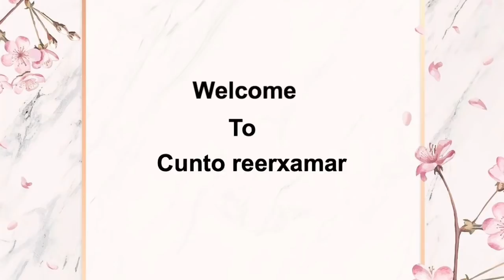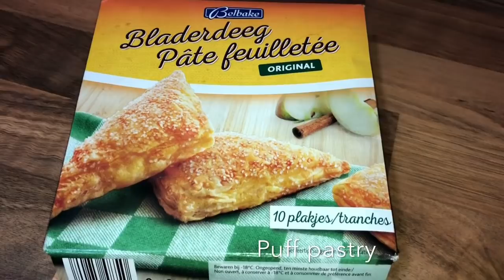Casho ama casariyo fudud saliid la an ah